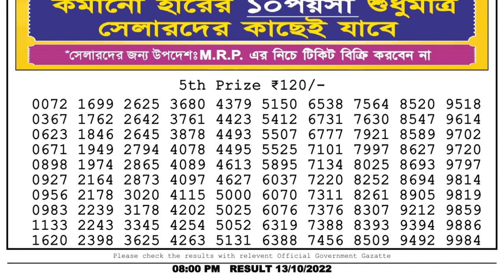Dear Lottery Sambad 8pm today 13.10.22 Nagaland State Lottery Result